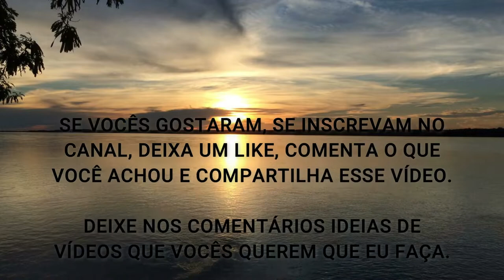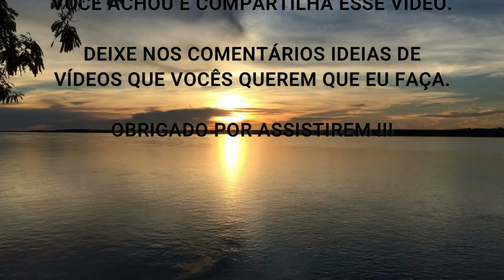HORMESE: O Que Você Precisa Saber (O Que Não Te Mata Te Fortalece) ???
Fala ae Galera, beleza ? Nesse vídeo eu comento sobre os princípios de Hormese para você melhorar sua Saúde.